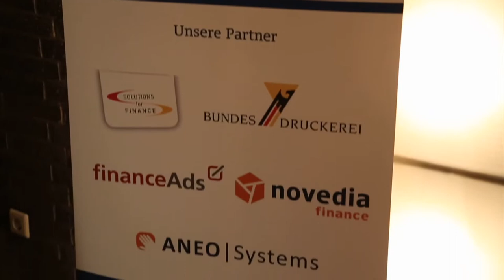Mercedes-Benz Bank - Bestes Festgeldkonto - BankingCheck Award 2013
Die Mercedes-Benz Bank wurde bei der Preisverleihung des BankingCheck Award 2013 mit der Auszeichnung Bestes Festgeldkonto prämiert. Herzlichen Glückwunsch zu diesem Award an Herrn Jürgen Hildebrand und die gesamte Mercedes-Benz Bank.